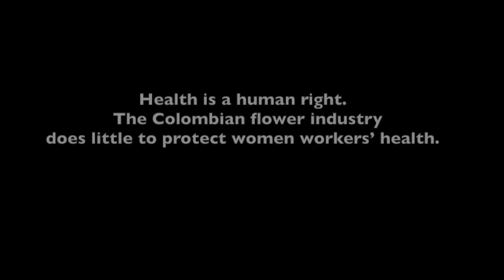Colombian Flower Workers: Low Wages Long Hours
Colombia is the second largest flower exporter, after the Netherlands, with $1.245 billion in flower exports last year. The majority of these exports are destined for the United States. 65% of workers in the Colombian flower industry are female. They suffer from poor health and safety standards, low wages, and repression of any attempt to organize. Most of these women are heads of household who have to leave their children alone during their long work days. The children are severely affected, their dreams frustrated.

Colombia is notorious for worker rights violations, with more trade unionists murdered in Colombia every year than any other country in the world. The Colombian government has promised to respect workers' rights as a condition for entering into a new Free Trade Agreement with the U.S., passed by the U.S. Congress in October 2011. It signed a Labor Action Plan in April 2011 that addressed violence and impunity and recognized that the flower sector requires special attention to ensure compliance with the law and respect for worker rights.  Although workers' rights advocates and unions consider the Plan inadequate, the Colombian government should achieve the objectives of the Plan before the Obama Administration implements the Free Trade Agreement with Colombia.  One major source of violations in the flower sector are employers who evade the legally-required benefits and basic rights by treating permanent employees as short-term workers, using a variety of practices including subcontractors, temporary agencies, and "cooperatives." Under the Labor Action Plan, the Colombian government agreed to hire hundreds of more labor inspectors and reform its laws and practices to address this problem.  The flower sector is only one of many sectors where worker rights are violated.

This video clip, filmed in Savanna, Bogotá, Colombia, is a production of Corporacion Cactus with the support of International Labor Rights Forum Directed by Leonardo Luna, editing and camera work by Tocarema Hector and Helbert Ruiz, and music by Fabian Mariño "Natas." Thanks go to the Manablanca Educational Institution, Work and Action Corporation, and all of the people and institutions that made possible the production of this documentary. Special thanks go to the children who participated.